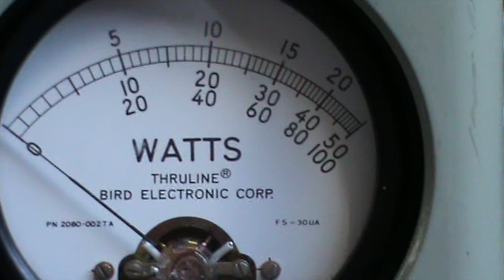jdwoolgar1 at the WTF Trailer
The official trailer for the WTF at jdwoolgar1 'cos I haven't done one yet.